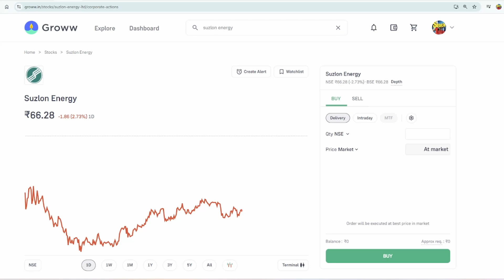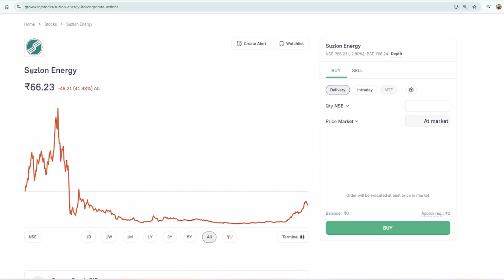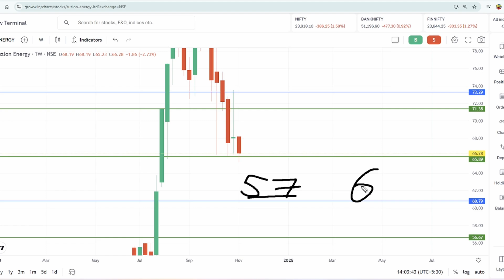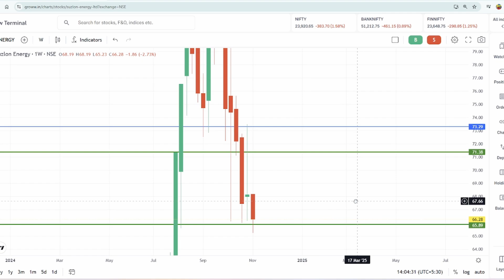suzlon share latest news | Suzlon Energy share Latest news today | suzlon share latest update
suzlon share price future
suzlon wind energy share price
news of suzlon energy
suzlon energy ltd news
suzlon news
suzlon buy
suzlon energy buy
news about suzlon share
suzlon energy share news
suzlon energy today news in hindi
suzlon groww
suzlon share news latest
suzlon share prediction tomorrow
suzlon share price prediction tomorrow
about suzlon share
bse suzlon
current news suzlon energy
Suzlon Energy

Topics covered:
1) Suzlon energy latest news
2) Suzlon energy latest news today
3) Suzlon energy
4) suzlon share latest latest
5) suzlon energy stock analysis
6) suzlon share
7) Suzlon share news
8) Suzlon latest news
9) Suzlon news
10) equity bazaar